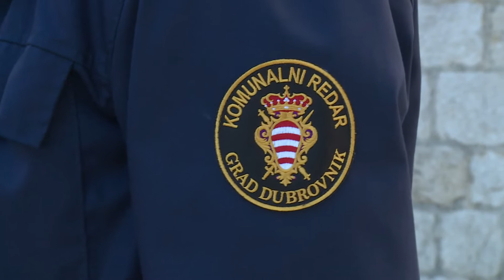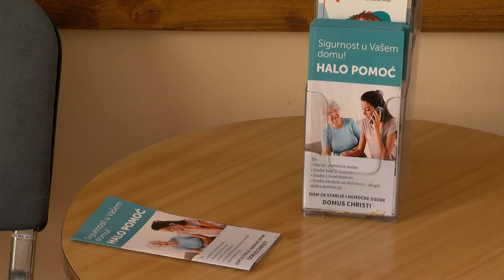Je li potreban komunalni redar u Dubrovačkom Primorju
DUTV Nedostatak komunalnog redara, neraspisivanje natječaja za mjesne odbore, nedostatak upravnih tijela, sve su to samo neki od problema u općini Dubrovačko primorje. Oporba i vladajući drukčije gledaju na ovu problematiku.